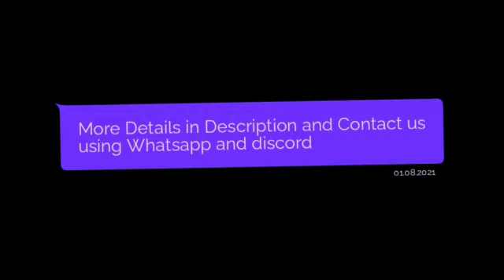Karma Gaming Official BGMI Tournament | Do support them 💯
KGE Tournament CUP BGMI

        ❮❮❮ TOURNAMENT DETAILS ❯❯❯

PRIZEPOOL            : ₹2,000

SLOTS                      : 200
ENTRY                     : FREE
MODE                      : TPP┃SQUAD
PLATFORM            : MOBILE

REGISTRATION DETAILS

For any queries and team confirmation contact in